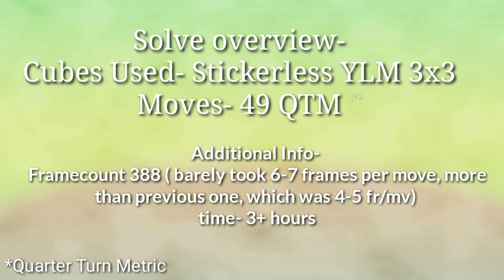RUBIKS CUBE STOPMOTION SOLVE| A tribute to Sir Erno Rubik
Rubiks cube
Rubiks cube solve
Rubiks Cube Stopmotion solve

13 july was The birthday of sir Erno Rubik
This is a tribute to him